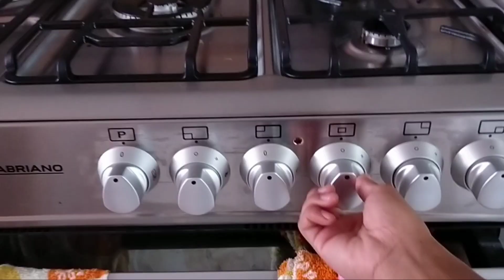HOME travel vlog challenge!! | feel the summer at home | keep safe everyone ♥️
keep safe everyone wag Po tayong lumabas Ng bagay para maiwas Ang pagkalat ng virus keep safe God bless 🙏